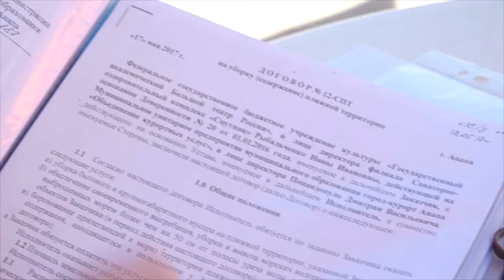Сохранение порядка на пляжах под контролем арендаторов